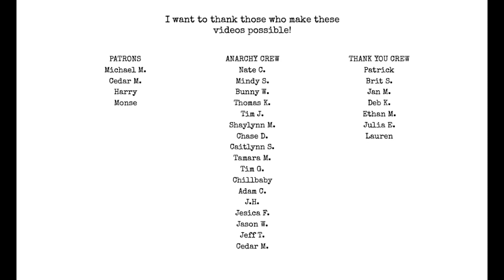1 Day Sale! 3 for $10 TODAY 10/3